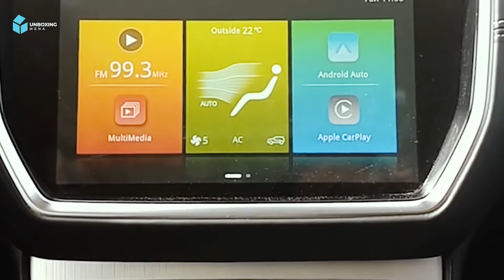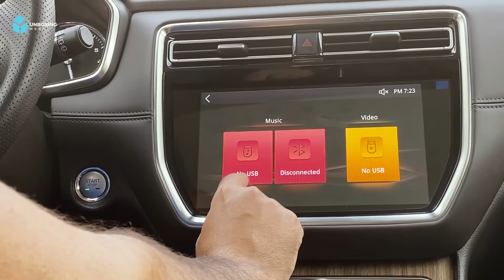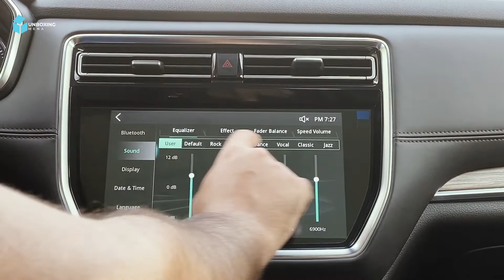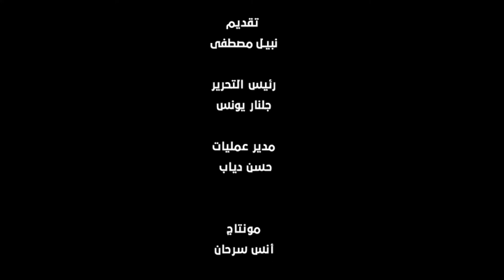MG RX 8 2020 | أفخم سيارة عائلية صينية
جوله في تكنولوجيا سيارة
MG RX 8 2020